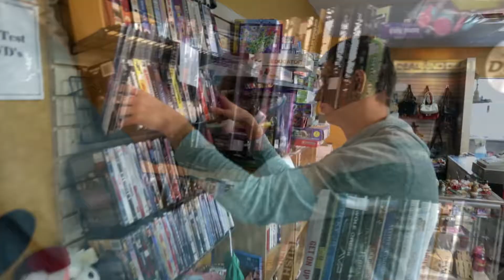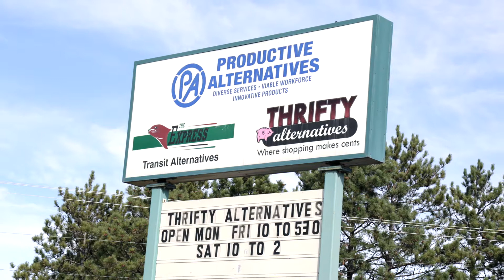Thrifty Alternatives, where shopping makes cents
Thrifty Alternatives is a nonprofit thrift store, located in Perham, Minnesota. Jill Loge, a Program Assistant for Productive Alternatives, is the Store Clerk.

Jill: “We are not consignment.  We take in donations from the public, Monday through Friday, 8 to 2. We have a donation drop spot in the back of our building. Thrifty Alternatives offers a wide range of miscellaneous items. We carry books, toys, glassware, dishes, clothing for men, women, children, infants, we also carry some maternitywear, a wide range of movies, we have some outdoor items, some miscellaneous electronic items, we do not carry large furniture but we take in some smaller items.  All proceeds from Thrifty Alternatives go back into the Productive Alternative programming, which provides consumers with job opportunities in the community, and other programming Thrifty Alternatives Store also provides training opportunities for those who are looking to gain meaningful employment in the community; they can do washing, hanging, folding, sorting. We also provide job opportunities in the store for them. Thrifty Alternatives is open Monday through Friday, from 10 until 5:30, we are also open Saturday from 10 to 2.  We are located at 802 Jenny Avenue, behind the Dairy Queen, in Perham. Thrifty Alternatives, where shopping makes cents. If you're looking for a good value, come check us out!”

You can learn more about Productive Alternatives, Inc. and services for adults with disabilities by visiting our

Video produced by AMS Digital Productions.